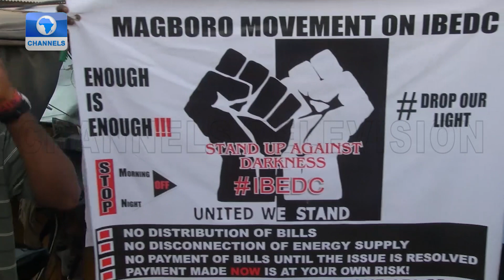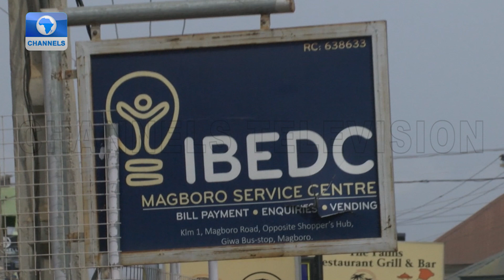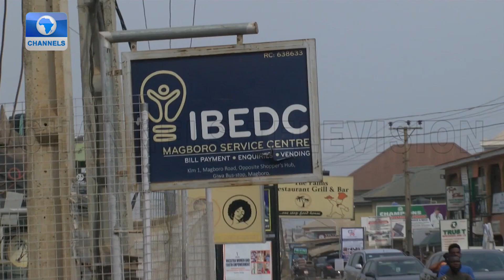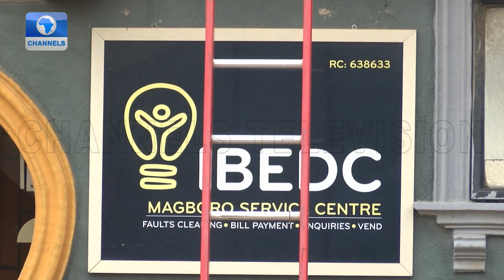Residents Of Magboro, Markogi Communities Lament Poor Service By IBEDC